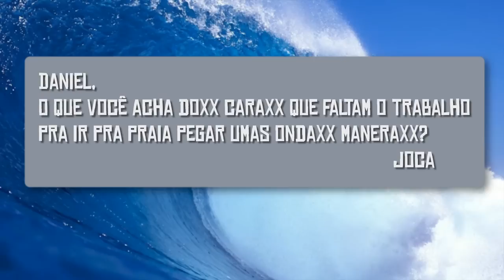Ainda Não Temos Vinheta - Ep 9 (Jesus no MMA e Faltas no Trabalho)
! Vlog Ainda Não Temos Vinheta! !

Gostou?!